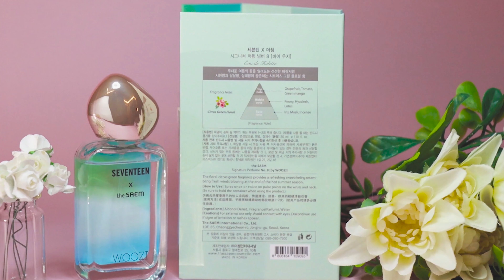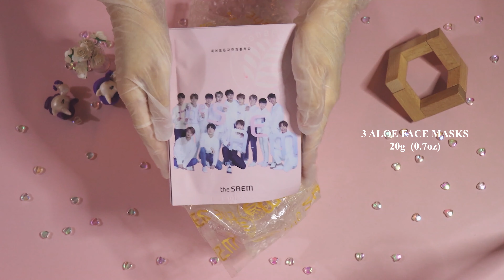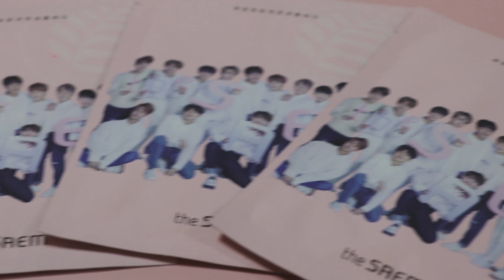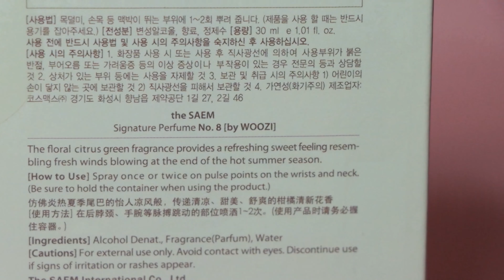[ UNBOXING ] ON SALE! | THE SAEM X SEVENTEEN Signature Perfume | WOOZI No.8 | Pabo&Baka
The Saem Signature Perfume (Woozi No.8)

Fragrance Note:
Citrus, floral, green

Hello there!

I planned to buy The8's next time, BUT as I was editing this video, I saw that the gift set is on sale!!!

They are now selling the gift set for only Php 625, so I took the opportunity to buy "The 8's" and "Dk's" Perfume. (Feb 7)

HASHTAG NOT SPONS

CONTENTS

This bundle comes with a SEVENTEEN Signature Perfume, a SEVENTEEN facial foam of your choice, and three (3) SEVENTEEN Aloe Face Masks

The BLOG I used for reference:

STRAWBERHIZ
BY RHIZ KIM BLOG

Thank you for those who showed their appreciation for leaving a like on our videos.

Thank you for those who took their time to watch our videos.

Thank you for those we left a comment.
We really love and enjoy seeing comments on our videos.